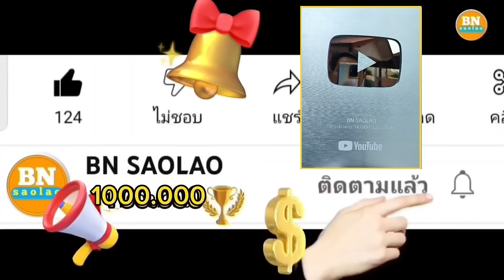ep921 ขอขอบคุณพ่อแสงทอง วิชาการ นำพา ทำสวนให้ชาวเผ่าตองเหลือง คนป่า ตองเหลือง